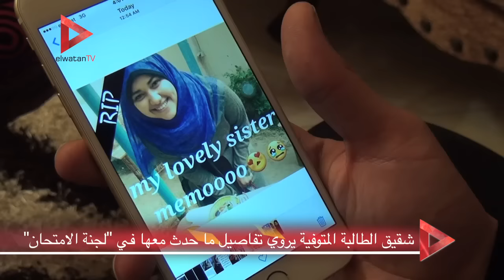شقيق الطالبة المتوفية يروي تفاصيل ما حدث معها في "لجنة الامتحان"